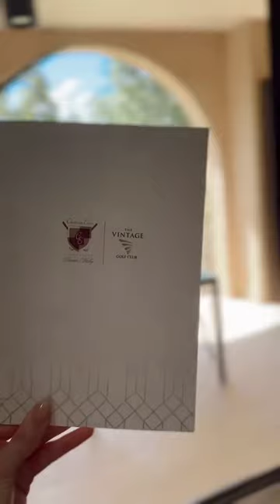How beautiful is this place! 😍